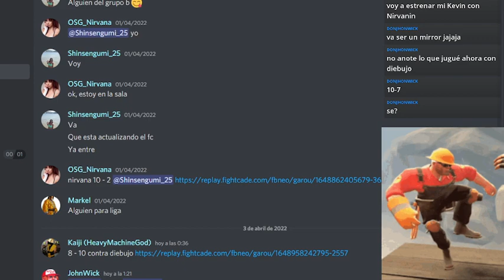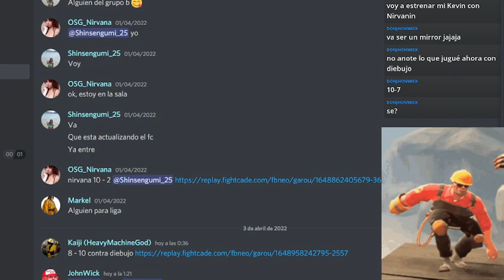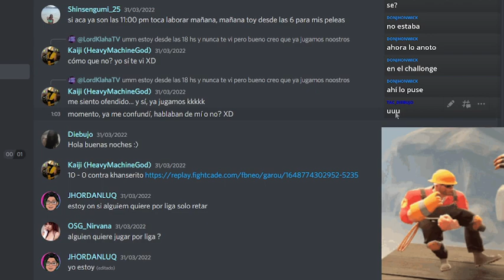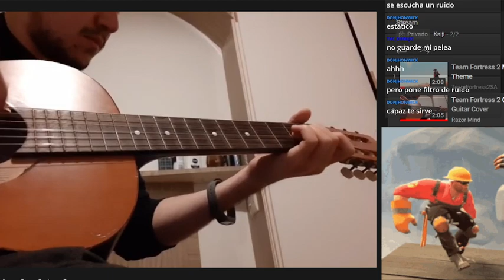Entrenacionamiento o Peleas de liga... otra vez